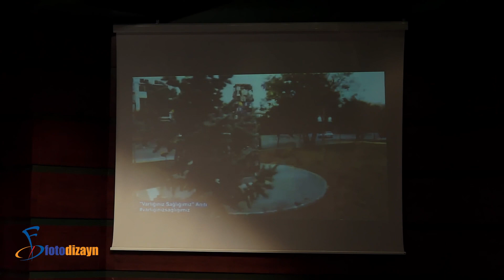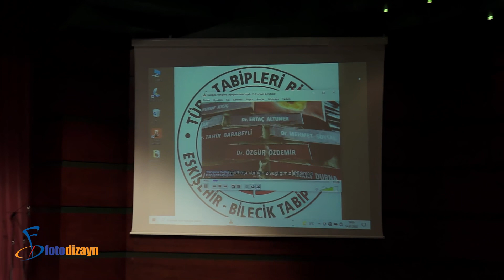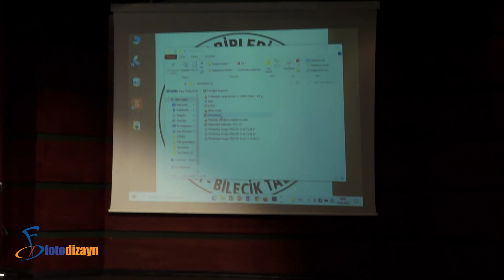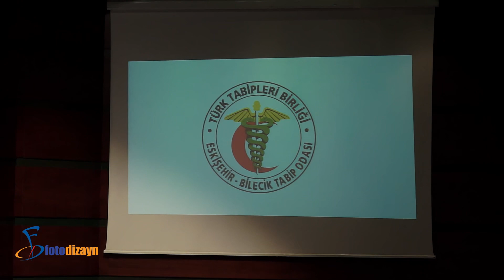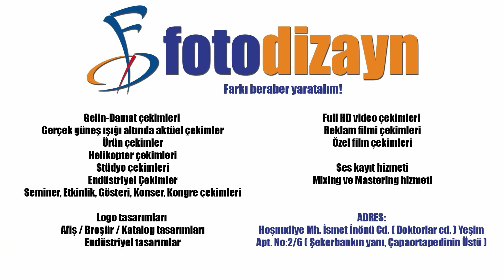Eskişehir Bilecik Tabip Odası 14 Mart 2022 Tıp Bayramı Töreni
Eskişehir Bilecik Tabip Odası